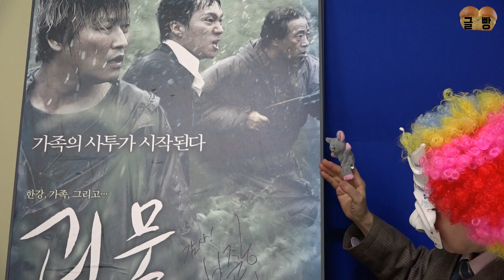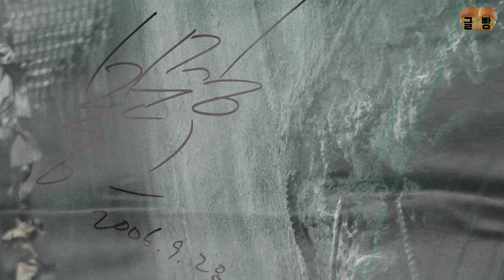글빵 뉴스 ( geulbbang news)봉준호 감독 판넬 싸인 자랑 ^^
네, 안녕하십니까? 글빵뉴스의 쥐기자입니다. 뭘 쥑이자는 건지 하여간 쥐기자가 알려드리겠습니다.    괴물은 2006년 7월 27일 개봉당일 관객수가 39만이었다고 합니다. 괴수 영화의 톱을 지키고 있는 작품으로 관객수가 천삼백만이라고 하네요. 대한민국 영화 최초로 흥행에 성공한  작품이죠. '괴물'로 칸 영화제 감독주간 부문에 초청됐던  봉준호 감독은 '기생충'도 천만관객을 넘었고 개봉당일 관객수가 56만이라고 합니다.
2006년 9월 28일 봉준호 감독님한테서 직접 싸인받았던 괴물 영화 판넬이 저의 집에 2개나 있습니다. 크기가 가로70cm, 세로 1미터의 판넬이 너무 오래되어 윗부분이 벌어졌어요. 귀한 판넬인데  잘 수선해서 보관해야겠습니다.
 2019년 '기생충'으로 한국 영화 사상 최초로 칸영화제 황금종려상을 수상한 데 이어 올 1월  미국 LA에서 열린 제77회 골든글로브 시상식에서 한국영화사상 최초로 외국어영화상을 수상했으니 참 영광된 일입니다  기생충을 비롯한 봉감독의 영화 네 편(기생충, 살인의 추억, 괴물, 마더)이 미국조지아공대의 고급 한국어 수업교재로 쓰이게 되었다니 이 또한 영광스런 일입니다.
'기생충'은 다음 달 2월 9일(현지시간)에 열리는 제92회 아카데미 시상식에서 작품상을 비롯해 감독·각본·편집·미술·국제영화상까지 총 6개 부문 후보에 올랐다고 합니다 .오스카상 최종 후보에 이름을 올린 것은 기생충이 처음입니다. 미국영화예술과학아카데미 회원 8천여명이 참여하는 수상작 투표는 이달 30일부터 시작돼 다음 달 4일 마감된다고 하는데 8천 회원분들 봉감독 팍팍 찍어주시길 진심 기원합니다.
 그의 외할아버지는 '소설가 구보씨의 일일'과 '천변풍경' 등 한국 근현대문학을 대표하는 소설가인 박태원 씨라고 합니다.
"자막의 장벽을 뛰어 넘으면, 장벽도 아니죠. 1인치 정도 되는 장벽을 뛰어 넘으면 여러분들이 휠씬 더 많은 영화를 즐기실 수 있습니다. 저희는 하나의 언어를 사용하고 있습니다. 그것은 바로 시네마라는 것입니다" 라고 소감을 전했습니다.
2월 9일 아카데미 시상식에서도 멋진 수상 소감 기대하겠습니다. 글빵빵